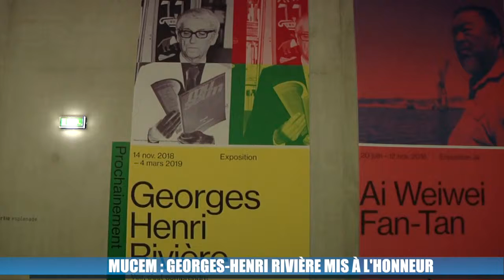181112 - Georges Henri Rivière